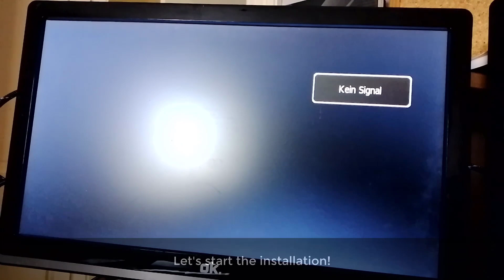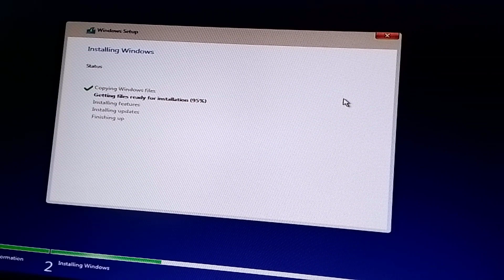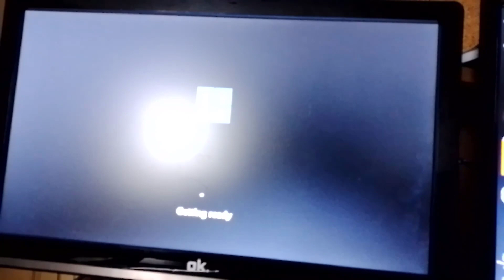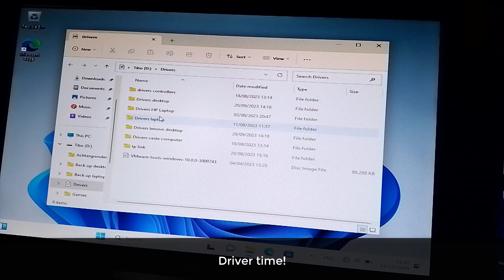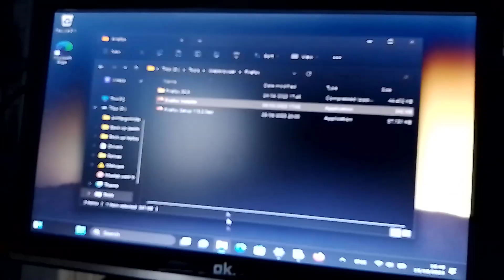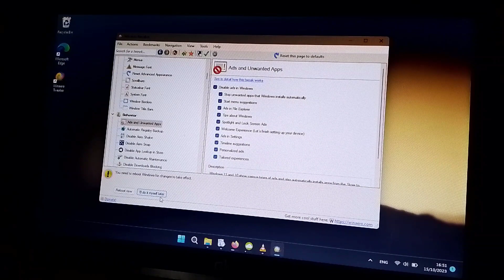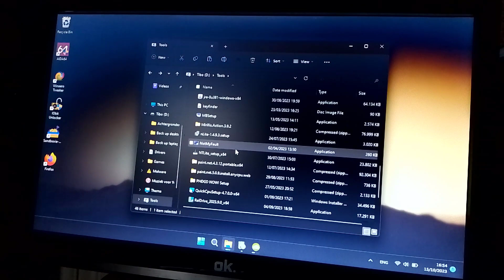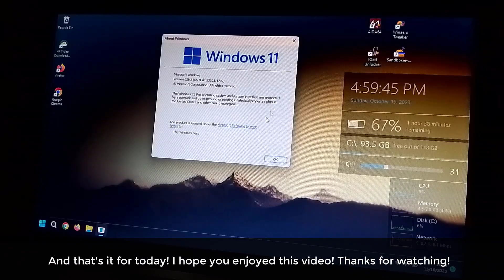Installing Windows 11 on a 13 years old computer!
Hello everyone, let's hit 10 likes? Today i going to install Windows 11 on a 13 years old laptop. Music used:

Do you have computer problems, questions or suggestions for videos?